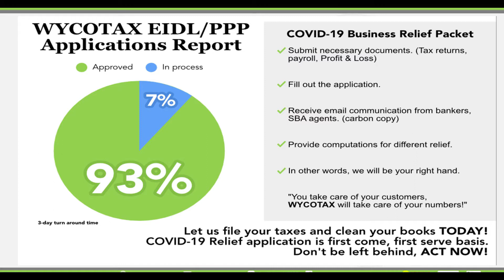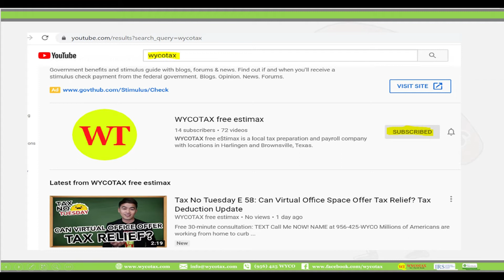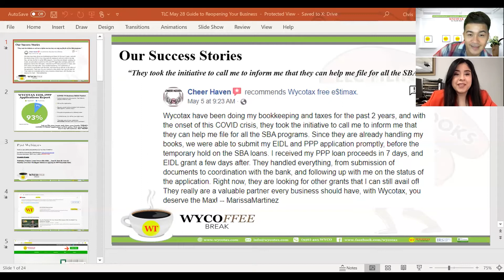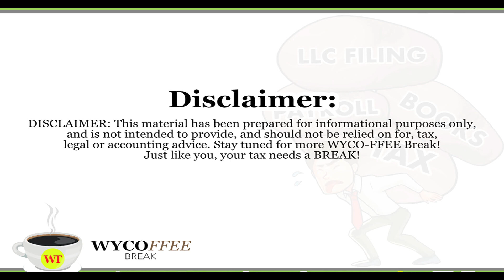A Guide To Reopening Your Business: Are You Ready? - Covid19 Update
Many businesses around the U.S. have begun to reopen following coronavirus shutdowns.

The purpose of this chat is to guide employers in making (re)opening decisions during the COVID-19 pandemic. It is important to check with state and local health officials and other partners to determine the most appropriate actions while adjusting to meet the unique needs and circumstances of the local community.